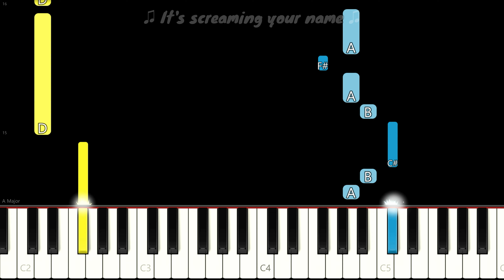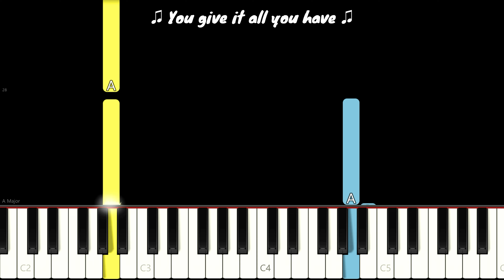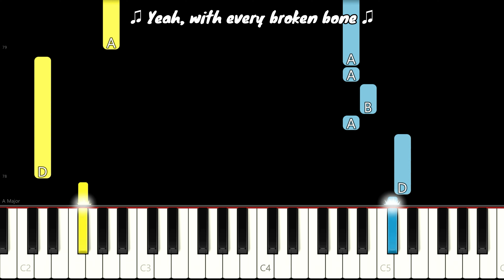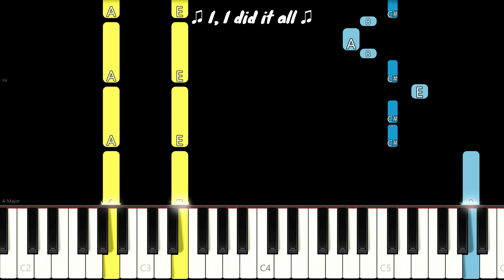I Lived (Lyric Piano) By OneRepublic | EASY Piano Song Tutorial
"I Lived" is a pop rock song performed by the band OneRepublic. It was released as the fifth and final single from their album Native in 2014. Originally intended to be the fourth single, it was replaced by "Love Runs Out" before eventually being released. The song gained additional exposure when it was featured in the series finale of the popular TV show Glee in 2015. "I Lived" carries an uplifting and inspirational message, encouraging listeners to embrace life to the fullest and make the most of every moment.